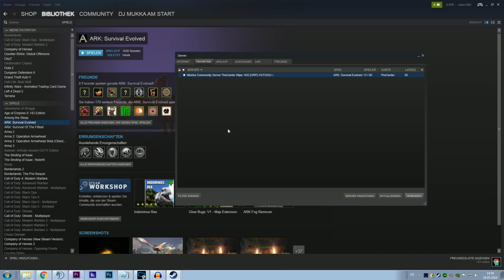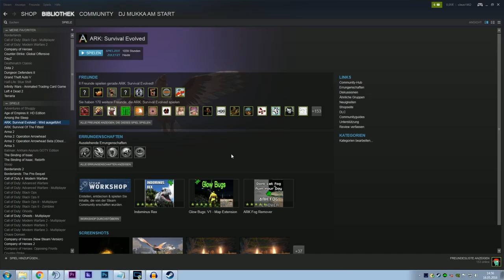» Ark Community Server Join Tutorial Kappa « | Map: The Center | Mukka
-- Hier Aufklappen! --